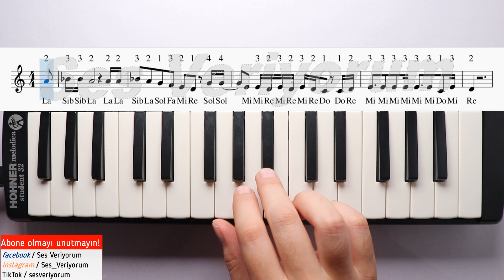Nancy Ajram - ENTA EIH Melodika Notaları - Ses Veriyorum